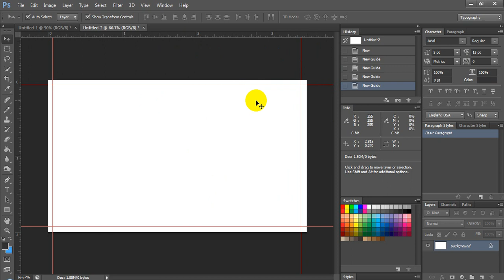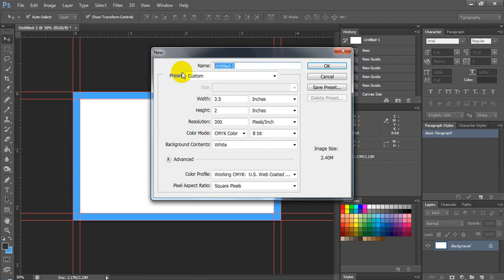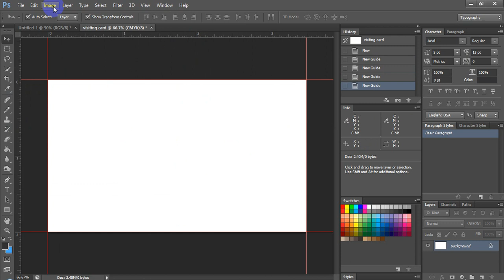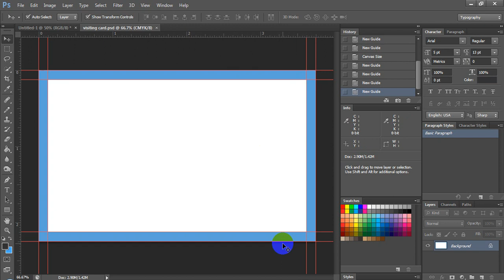bleed marks photoshop tutorial, add Auto bleed Marking, ফটোশপে দিয়ে ব্লিড মারক দিন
I am Md. Amranul Haque . I am a open source  Trainer for beginner .
So start now Graphic design learning. Everyday i publish a Video tutorial on my you-tube channel .
So if anyone want to learn from my you-tube channel.
                                                 S&S International
                        Non-Profit Knowledge  Sharing Organization.

Our Office Address: Below

Holding Number: 203, Sultanpur, Mirpur-(7030), Kushtia, Bangladesh.